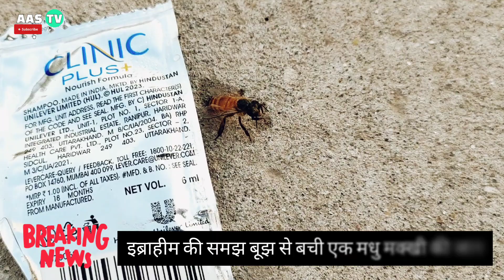Ibrahim ने कैसे एक Honey Bee 🐝 को बचाया? | Honeybees